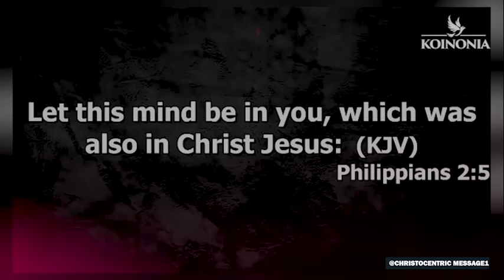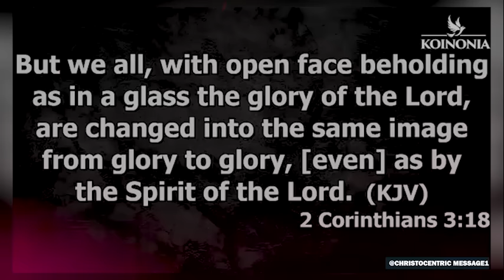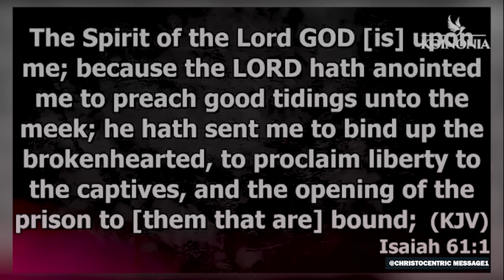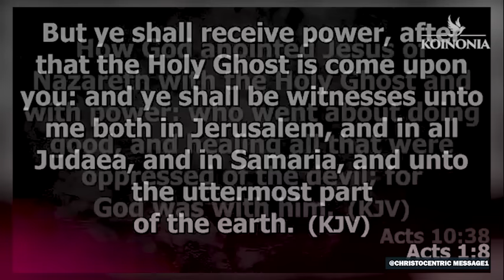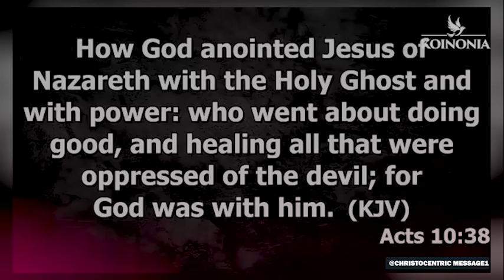ALLOW THIS MINDSET TO BE PRESENT IN YOU - APOSTLE JOSHUA SELMAN